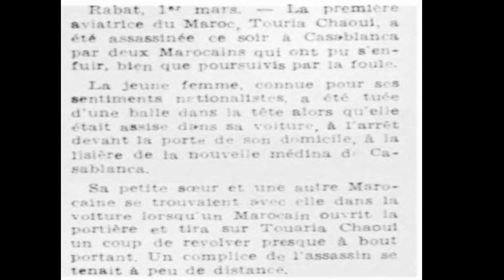2 Mars 1956 Assassinat de la Pilote Marocaine Chaoui Touria